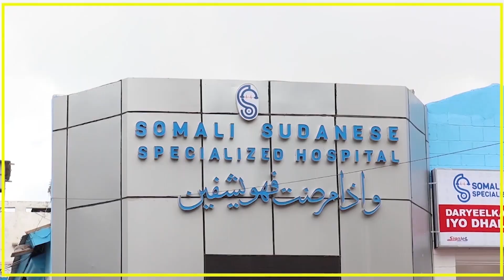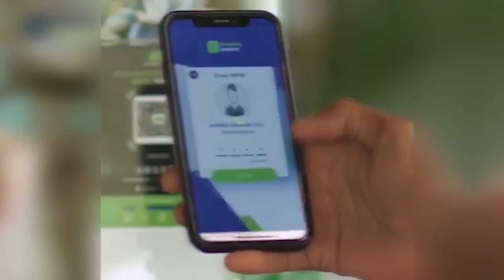USTAAD CABDINAADIR GEESEEY "SU,AALO ISKU DHEELATIRAN OO CADDAALAD AH BAA TARTANKA LAGU DHAMMEEYAY".